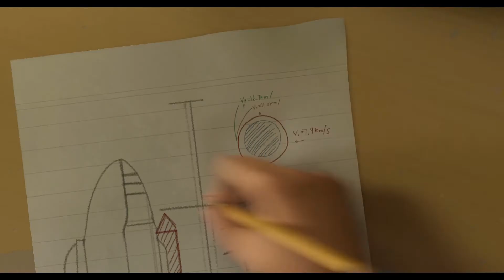OVER THE MOON HUMOR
movie name: OVER THE MOON
only in Netflix

Story description:
Adventurous young Fei Fei builds a rocket ship and flies it to the moon to meet mythical goddess Chang'e.